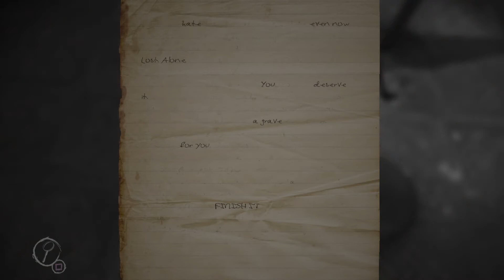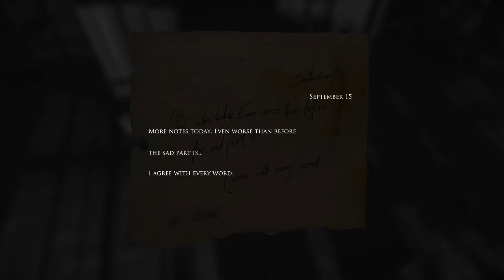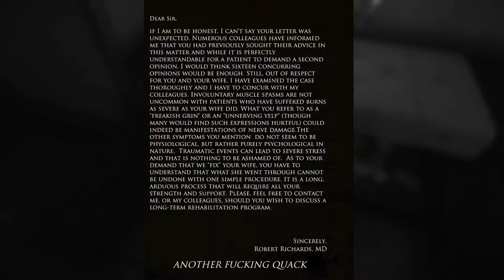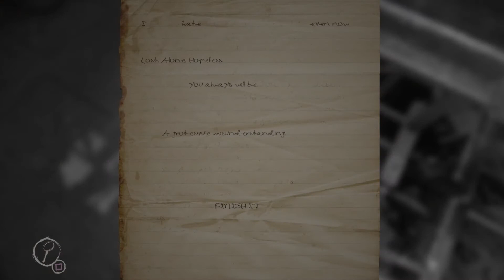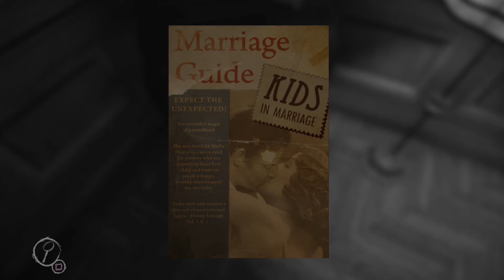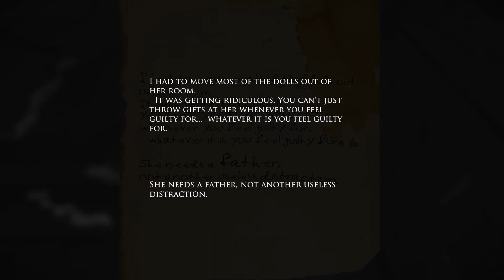Layers of Fear - Part 2 (Spooky Scary Halloween)